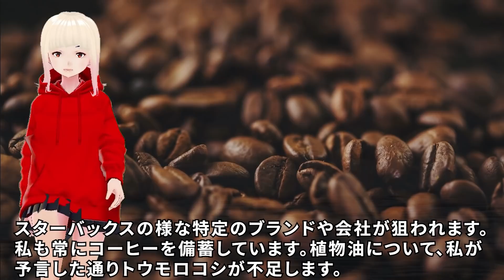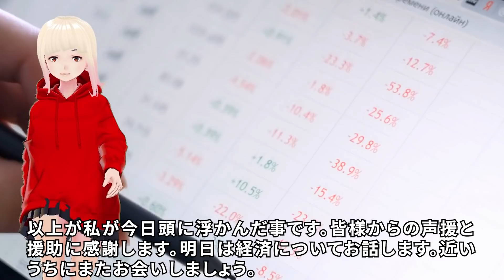【衝撃】プーチンの治世は終わる！？ジョセフティテルの3月8日の予言がヤバすぎる！！2【驚愕】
今回はジョセフさん3月8日の予言の2回目をご紹介します。最近はジョセフさんの動画に広告が付かない事が多くなっていますｗ